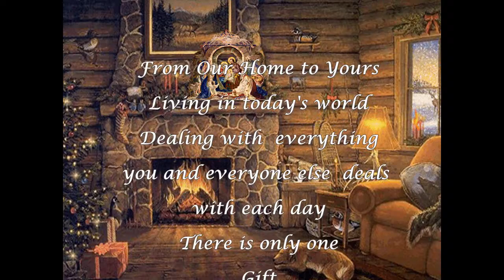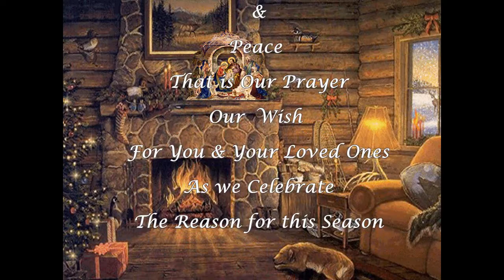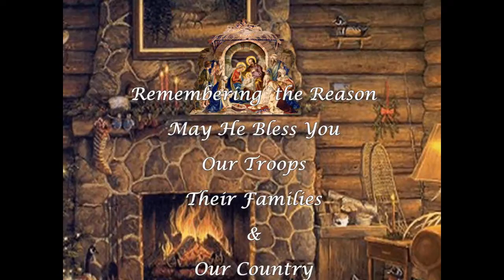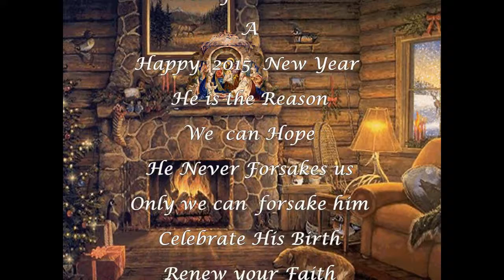Merry Christmas 2014, Music by Kenny G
Merry Christmas  from my home to yours
Music Silent Night, by Kenny G